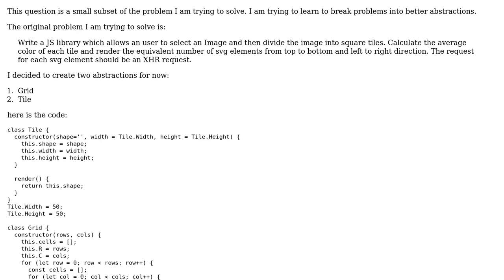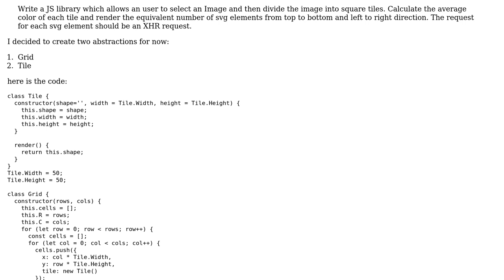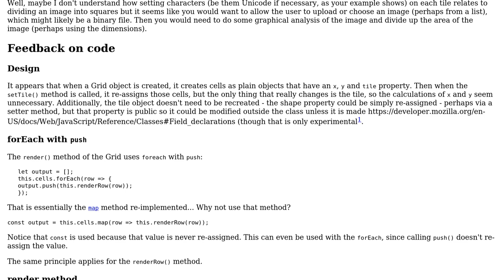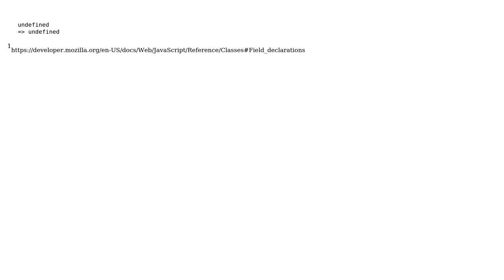Tile and grid abstraction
With thanks & praise to God, and with thanks to the many people who have made this project possible! | Content (except music & images) licensed under CC BY-SA | Music | Images & others | With thanks to user SAM OnELA user CodeYogi and the Stack Exchange Network Trademarks are property of their respective owners. You are responsible for your own actions.